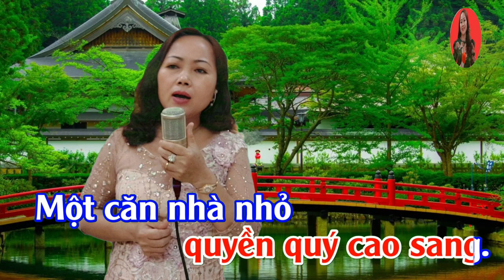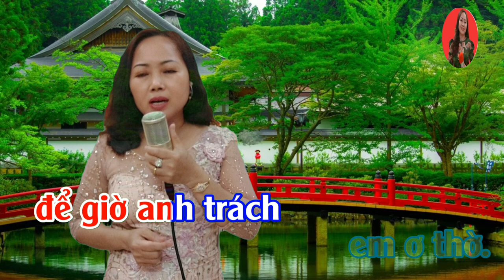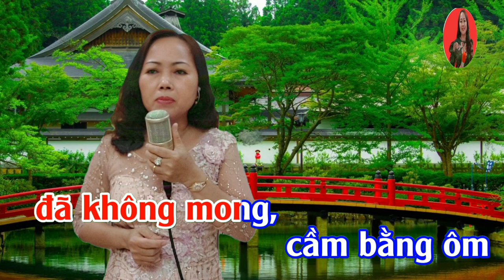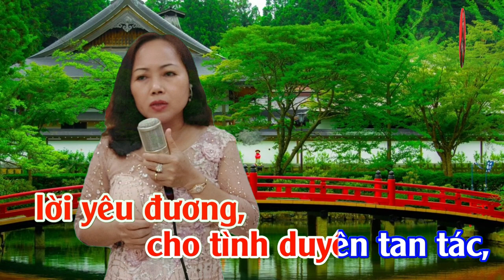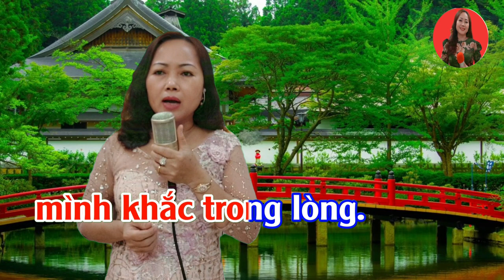Karaoke Song Ca Thiếu Giọng Nam |Tuyết Lạnh| Dương Thu Mỹ Official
Karaoke Song Ca Thiếu Giọng Nam - Tuyết Lạnh- Song Ca cùng Dương Thu Mỹ .
Tác giả : Lê Dinh
Trình bày : Song ca cùng Dương Thu Mỹ